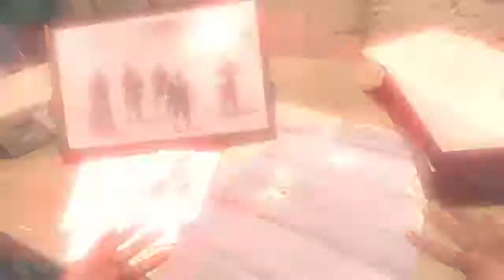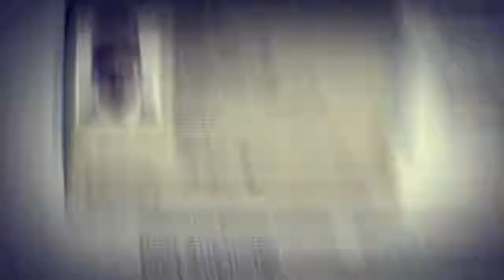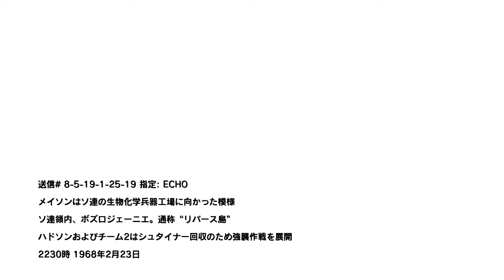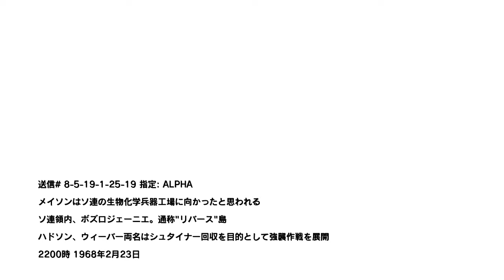クラフチェンコ打倒のために キャンペーンPart11です！ 【CoD BO】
【CoD BOの再生リストです！よろしければ是非ご覧下さい！】This is a playlist of videos I created and posted!

XBOX360のCoD BOのゲームのプレイ動画です！スクウェアエニックス、ジャンルはFPSです対応機種は主にPS3やXBOX360です。

It is a play video of the game of CoD BO of XBOX360! Square Enix, genre is FPS Compatible models are mainly PS3 and XBOX360.

【ご注意】当チャンネルの運営者はPinkcandy360Games Officialです。

Call of Duty Black OPSは、1人称視点のファーストパーソンシューティングです。主人公のアレックスメイソンというキャラクターを操作し様々な戦いを繰り広げていきます！

Call of Duty Black OPS is a first-person shooter from a first-person perspective. Operate the character Alex Mason, the main character, and engage in various battles!